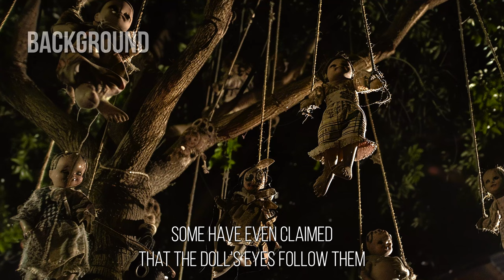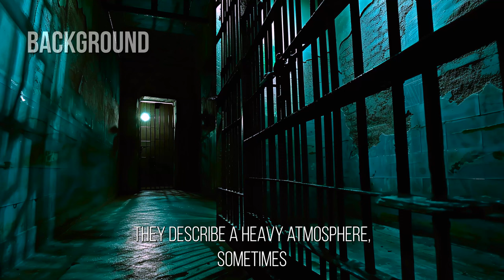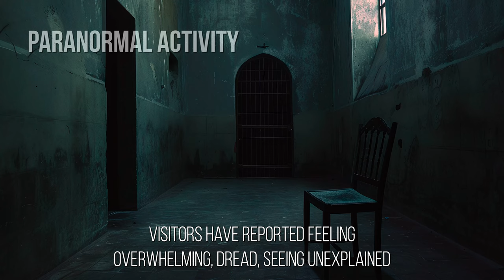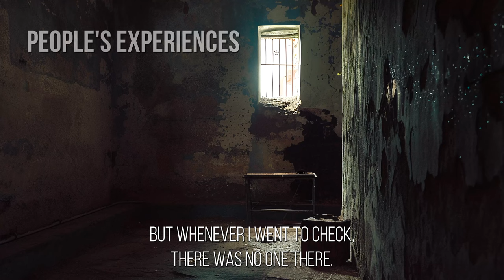Haunted Places You Should Never Visit (Mexico)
These haunted locations are some of the most haunted places in Mexico. One of which, is an Island of old broken DOLLS. Join me as I uncover where these places are and learn about their histories as well as why they are so haunted.